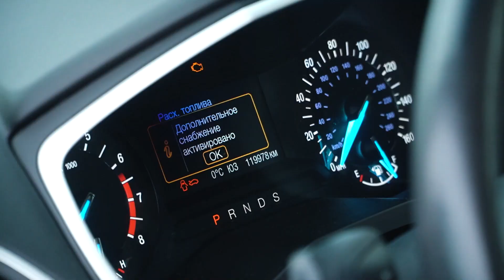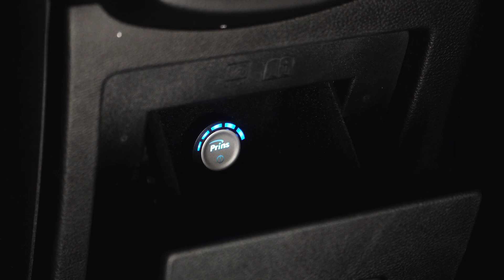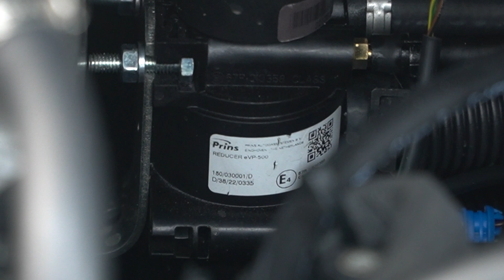PRINS VSI DI : Когда все работает как нужно/ Ford Edge 2.0 EcoBoost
Слава України!
В цьому відео я розповів про дуже потужну систему (ГБО) яка була розроблена компанією Prins autogas (Голландія).
В цьому відео я розповідав про систему Prins VSI DI для безпосереднього впорску на прикладі FORD Edge 2.0 Ecoboost. На даний час ми працюємо зі усіма типами двигунів Ford-Lincoln де реалізовані технології розподіленого (MPI) , безпосереднього (direct injection - GDI), комбінованого (MPI+direct) з турбо або атмосферному виконанні.

В даній системі спромоглись відтворити максимально точно роботу таким чином, що водій не відчуває різниці в поведінці порівняно з бензином, при цому використання бензину зведеною до мінімуму без шкоди для форсунок.

Це одна серія з серії оглядів на цю тему. Скоро буде ще.
Дякую всім, хто до читав цей опис до кінця :)